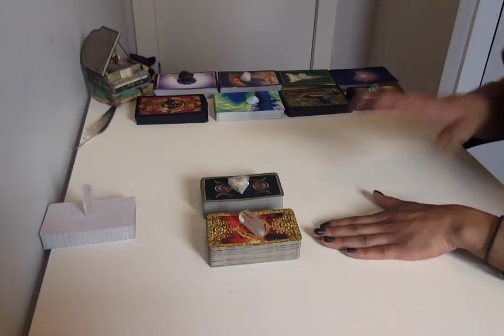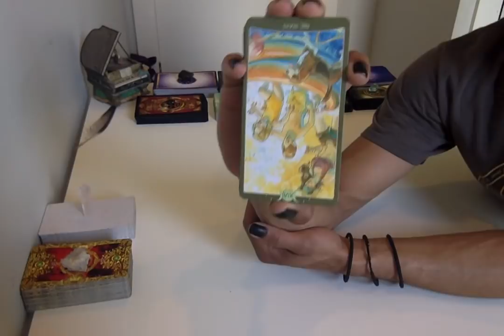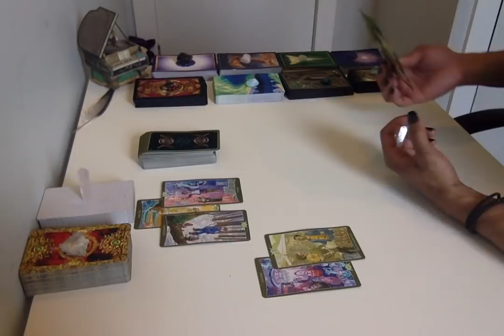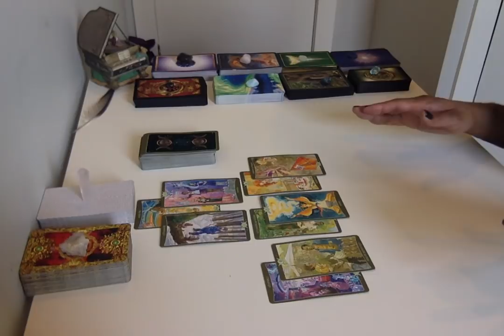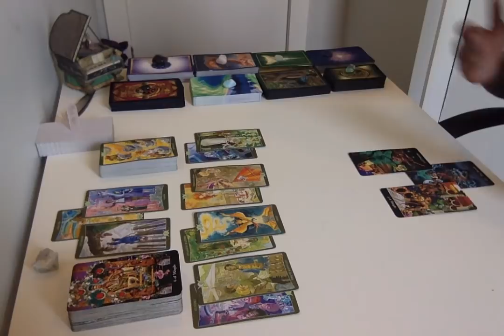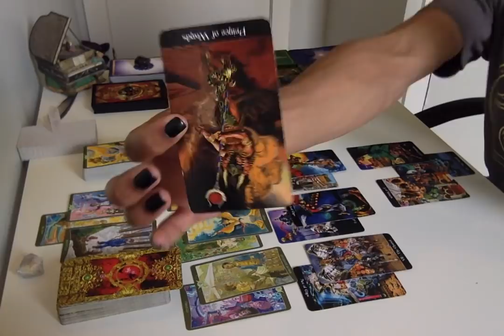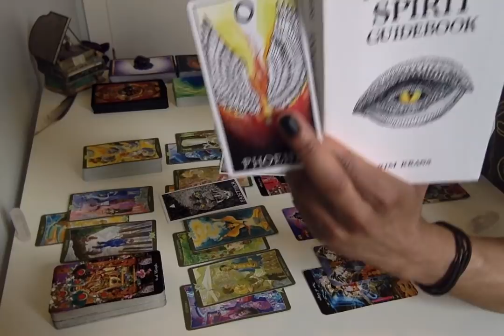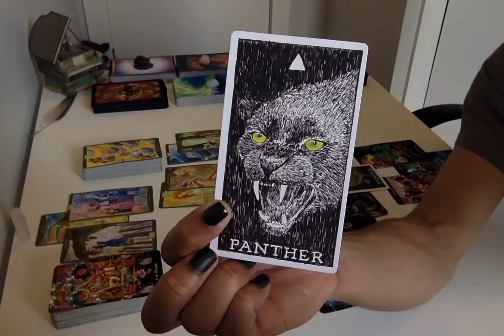* DF Keep The Faith!!!/DM Powerful Hermit Moment * - TF in (Imminent) Union/Communication